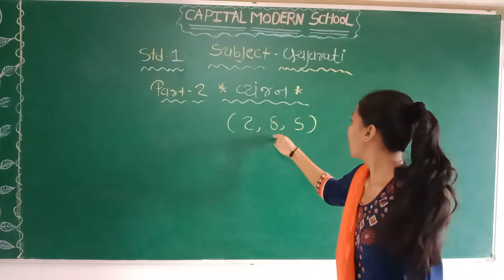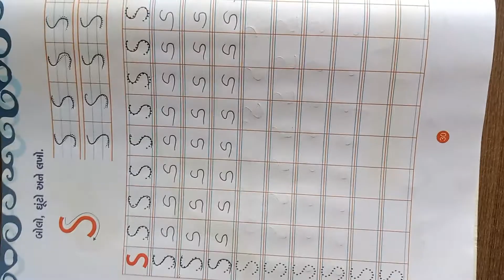STD 1 || ENGLISH MEDIUM ||SUBJECT GUJARATI ||UNIT 4 PART 2 || EKTAMAM CAPITAL MODERN SCHOOL